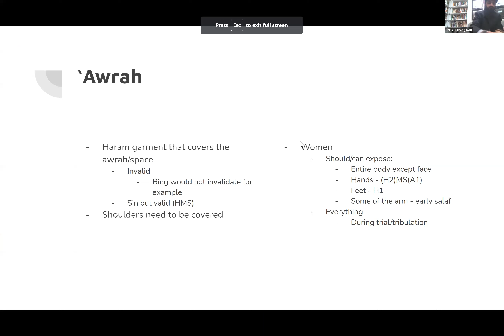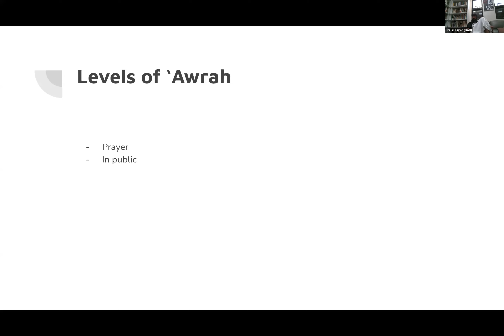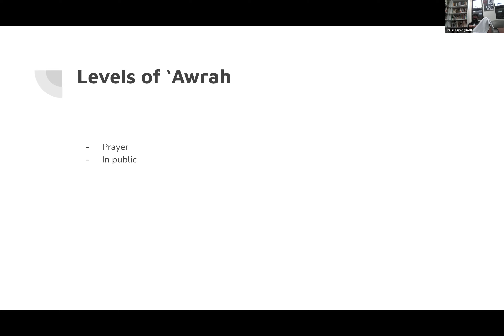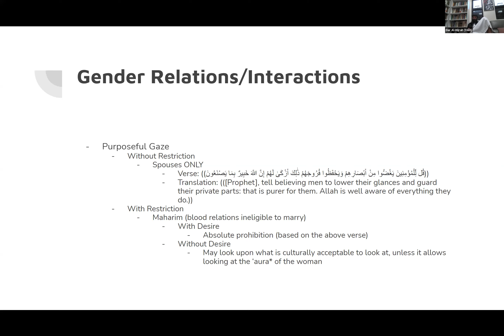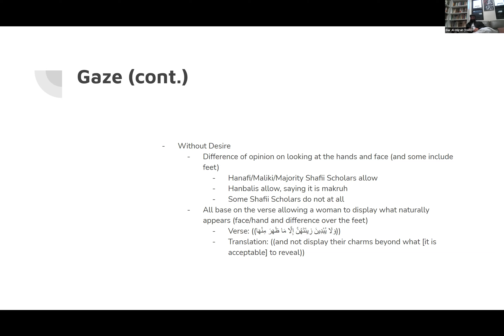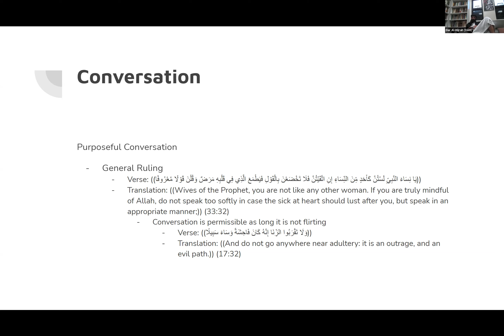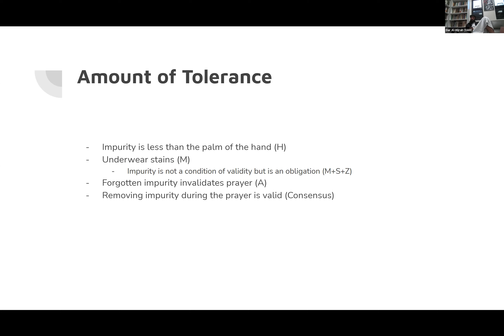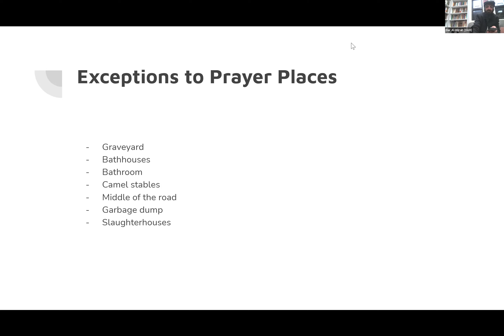Fiqh: (A Study of al-'Umdah) Class 14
In this class we will be covering the entirety of al-’Umdah with a discussion of the some of the viewpoints of the other madhāhib. The class is foundationally Ḥanbali but will touch on other positions and opinions.